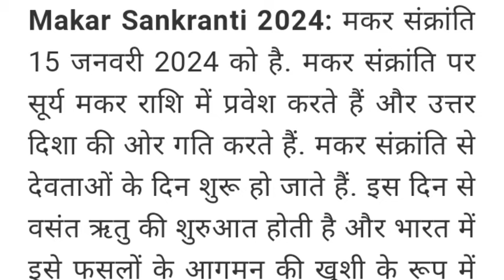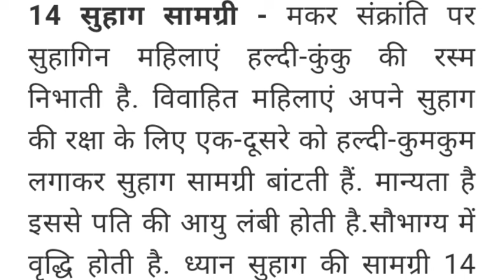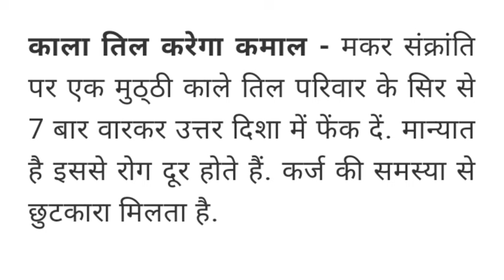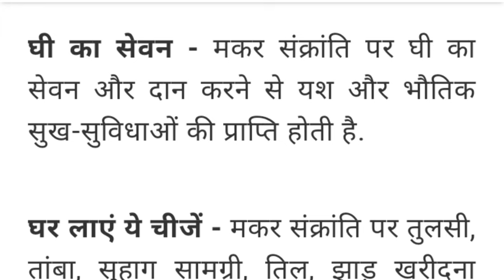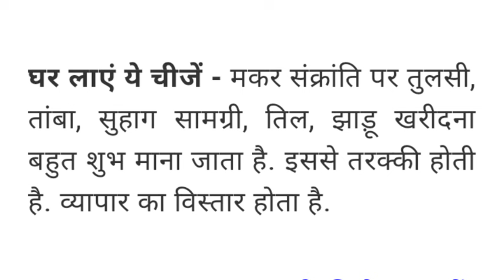इस मकर संक्रांति करे 14 दीपक का महाउपाय।दान और पूजा विधी।Makar Sankranti 2024#makarsankranti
इस मकर संक्रांति करे ये तीन गुप्त महाउपाय। दान और  पूजा विधी।Makar Sankranti  2024#makarsankranti